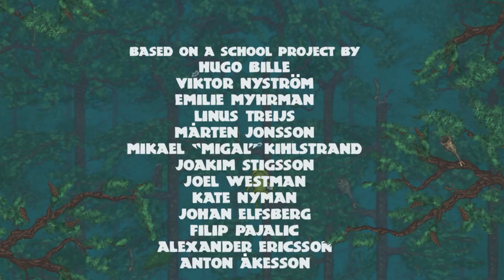Kermit Plays They Breathe - Tripping Frog Balls! Underwater Cows?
Kermit is back for a "different" adventure.  This two dollar steam game is oddly interesting and amusing.

You can find Diablerie on all these sites!

Sound FX -  All below sound FX require appropriate credit.  Thank you!